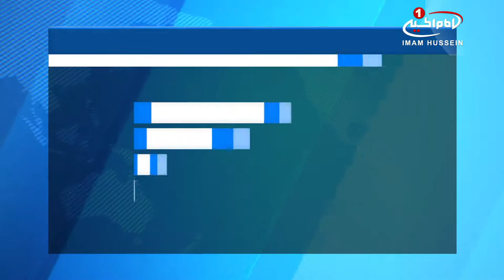تبدیل «موزه دالاس» آمریکا، به سومین مخزن هنر اسلامی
موزه دالاس تبدیل به سومین مخزن هنر اسلامی در آمریکا می‌شود.

قرار است نمایشگاهی از مجموعه آثار هنراسلامی «کِیر» ـ Keir ـ در موزه «دالاس» واقع در ایالت تگزاس آمریکا برای نخستین بار افتتاح شود که این نمایشگاه در قالب موزه ای به مدت 15 سال دائر خواهد بود.

این مجموعه غنی آثار هنر اسلامی، به مدت پنج دهه توسط شخصی به نام »ادموند دآنگر» جمع آوری شده، مجموعه‌ای که شامل تقریبا 2 هزار اثر آورده شده از سه قاره جهان و مربوط به 13 قرن مختلف است.

این مجموعه یکی از بزرگترین مجموعه‌های هنر اسلامی است که تاکنون توسط یک مالک خصوصی جمع آوری شده است.

به گفته مدیر این موزه، با وجود چنین مجموعه ای در موزه دالاس، اکنون این موزه سومین مخزن هنر اسلامی در آمریکا به شمار می رود.

گفتنی است، این نمایشگاه شامل نسخه‌های خطی نادر، سنگ‌های کریستال، فلزکاری و نوشته‌هایی بر روی کاغذ است.

یکی از آثار برجسته به نمایش گذاشته شده در این نمایشگاه یک سنگ کریستال ابریق است که تنها هفت عدد از آن در جهان وجود دارد.